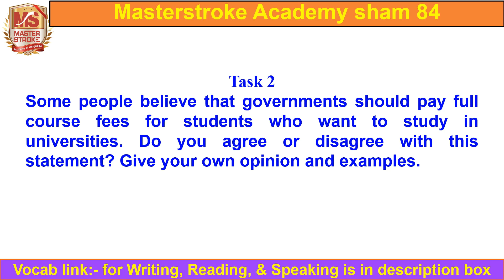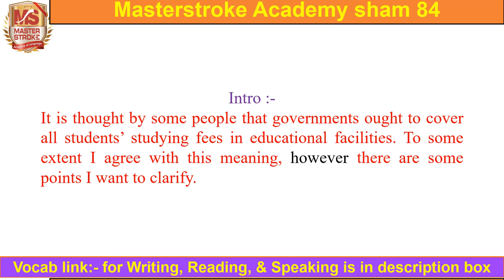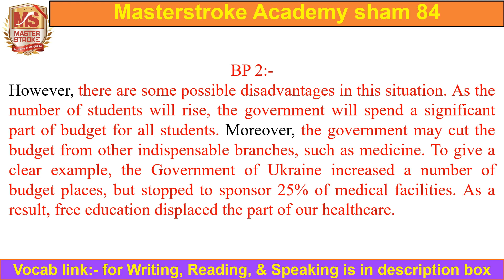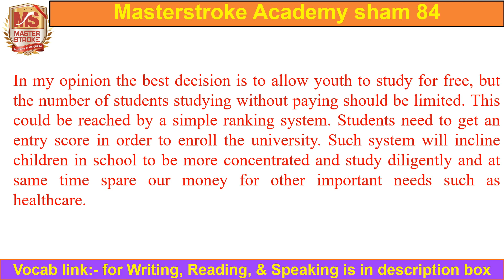20 March 2021 ielts exam REVIEW LISTENING and READING ANSWERS | 20th March 2021 ielts answers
20 MARCH 2021 ielts exam listening and reading ANSWERS  morning slot